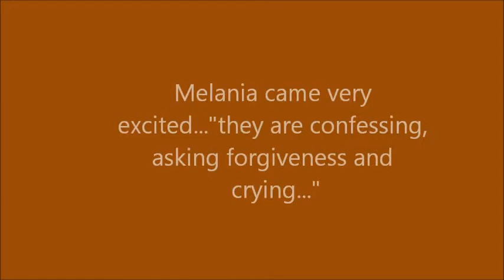Prayer at Apa Vie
A brief clip of the ending of a glorious prayer the young folks had in the Gonyo pavilion.